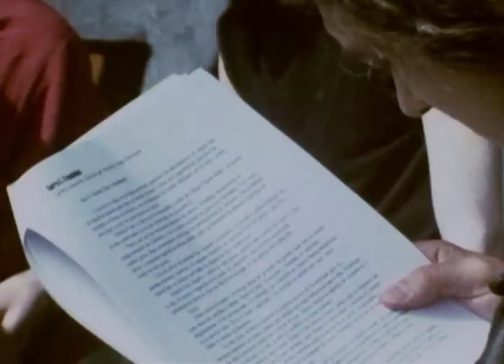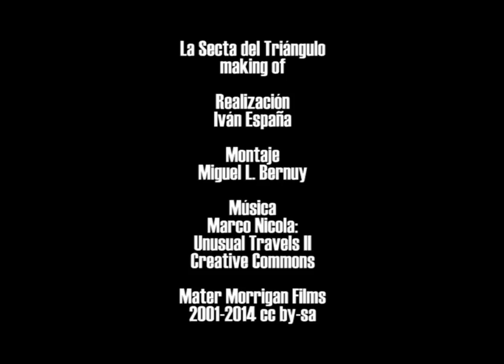La Secta del Triángulo Making of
Making of de La Secta del Triángulo. Filmed in Super-8 with kodachrome.